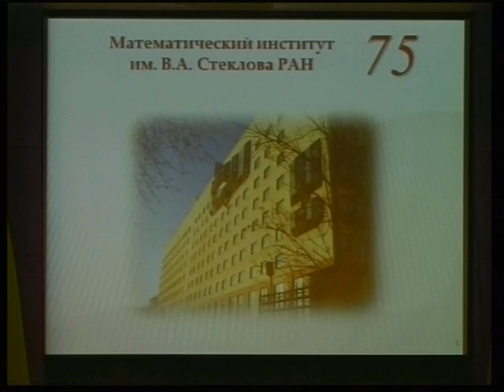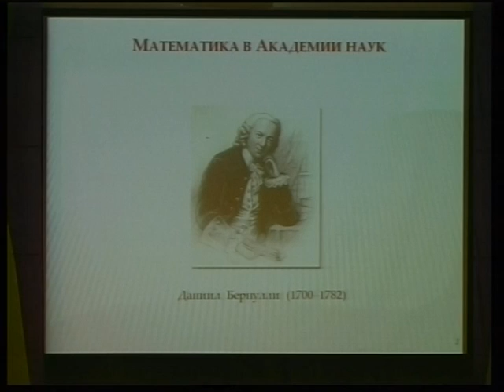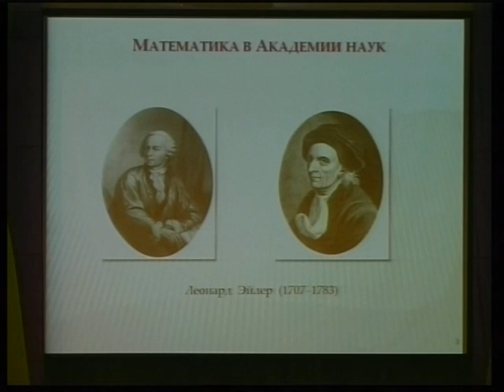Лекция "Математика и математики" ч-1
IV Фестиваль науки. Лекция академика, вице-президента РАН,
директора МИАН им. В. А. Стеклова Валерия Васильевича Козлова "Математика и математики" ч-1